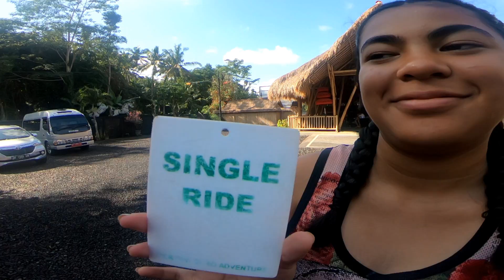Yolotravellerz atv ubud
Atv in Ubud Bali